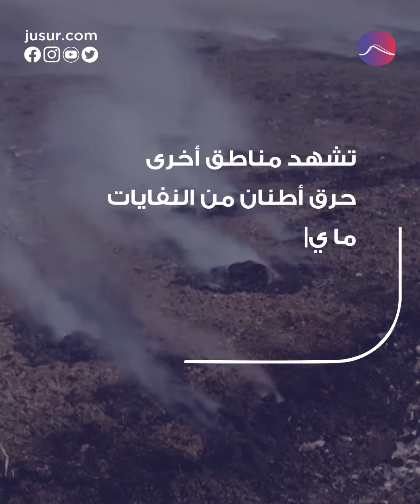الشباب في العراق.. سفراء النظافة!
تعمل الشابة رسل مع مئتي متطوّع ومتطوّعة في العراق على جمع النفايات البلاستيكية على ضفاف نهر دجلة في مبادرة تحمل اسم "سفراء النظافة".

المصادر:
1- AFP Arabic / فرانس برس بالعربية